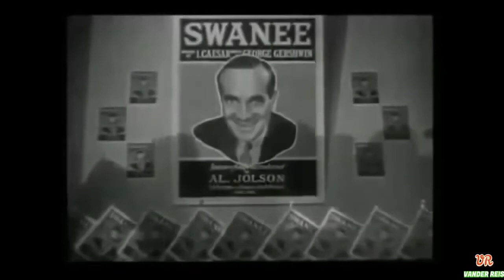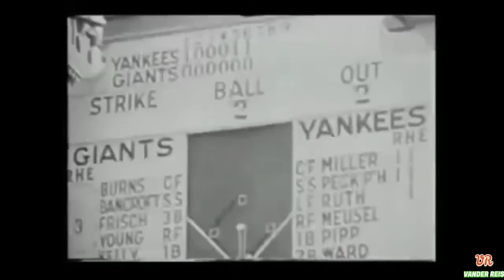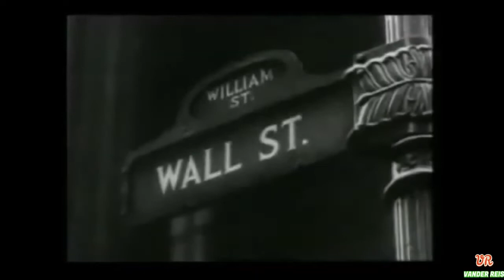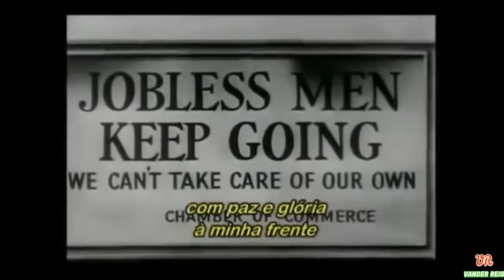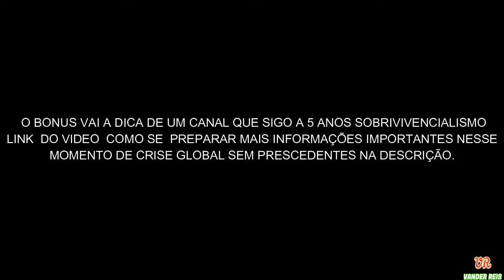A GRANDE DEPRESSÃO, O QUE APRENDER COM O PASSADO A QUE ESTA POR VIR.+ BONUS DICA DE OURO.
A Crise de 1929, também conhecida como Grande Depressão, foi uma forte recessão econômica que atingiu o capitalismo internacional no final da década de 1920. Marcou a decadência do liberalismo econômico, naquele momento, e teve como causas a superprodução e especulação financeira.